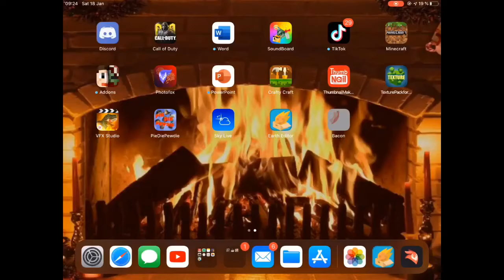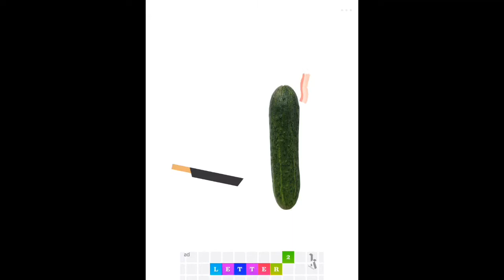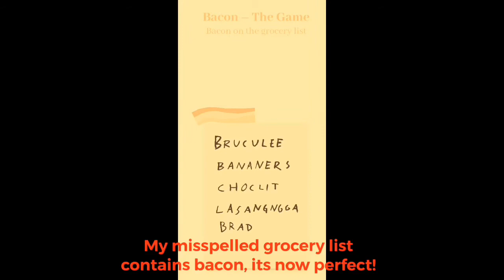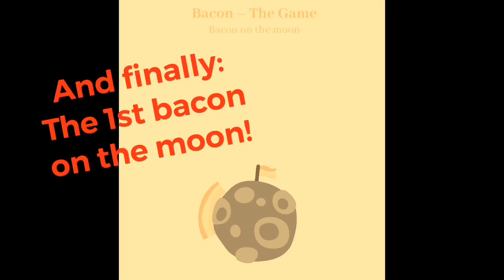Polaroids from Meat-heaven!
(YUMMY!)
Bacon the game: Download it!
Made by me, TBB. (With VideoLeap!)